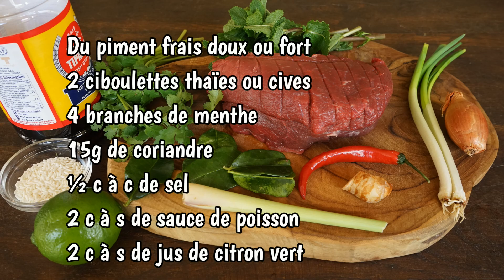Salade de Bœuf Lao « Lap Ngoua » le meilleur plat du Laos - Version simplifiée- Cooking With Morgane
Cette salade de bœuf « Lap Ngoua » est le meilleur plat du Laos, il est l’emblème de sa gastronomie. Il est rempli de saveurs et de fraîcheur. Je vous présente une version simplifiée pour vous initier ou vous encourager à la préparer plus souvent.
C’est parti pour la quête du bonheur !

👩‍🍳 Ingrédients pour 4 personnes :
500g de bœuf tendre
30g de riz gluant
30g d’échalotes
1 citronnelle
5 feuilles de lime
5g de galanga
Du piment frais doux ou fort
2 ciboulettes thaïes ou cives
4 branches de menthe
15g de coriandre
½ c à c de sel
2 c à s de sauce de poisson
2 c à s de jus de citron vert